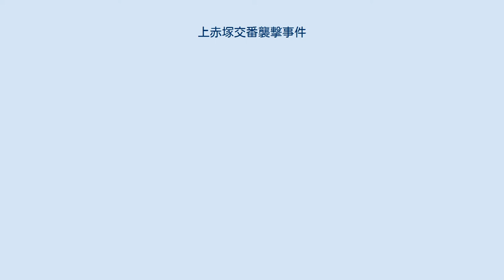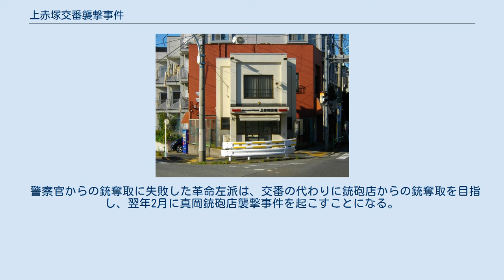上赤塚交番襲撃事件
上赤塚交番襲撃事件（かみあかつかこうばんしゅうげきじけん）は、1970年（昭和45年）12月18日に東京都板橋区赤塚三丁目、志村警察署上赤塚交番が3人組の男に襲撃された事件。
 犯人グループは京浜安保共闘（日本共産党（革命左派）神奈川県委員会）のメンバーで、一人は警察官に射殺された。
日本の左翼運動家が警察官に射殺された初めてのケースとなった。
 前年12月に逮捕された革命左派指導者の川島豪は、この年の春頃から自身の奪還を獄外指導部に対して指示していた。
獄外指導部は様々な奪還方法を検討した結果、川島を乗せた護送車を襲撃し川島を奪還することとしたが、その際に補助的に銃が用いられることになり、交番襲撃による銃の奪取が計画された。
 12月18日の午前1時ごろ、革命左派の柴野春彦（横浜国立大学生）、渡辺正則（横浜国立大学生）、佐藤隆信（神奈川県立川崎高等学校生）が、交番に駐在する警察官の拳銃奪取を目的に上赤塚交番を襲撃した。
襲撃犯3人は、ゴムホース入り鉛パイプ、切り出し小刀、千枚通しを武器に、交番内で勤務中の巡査に襲い掛った。
交番の控室に侵入した柴野は、中にいた別の巡査長と鉢合わせた。
柴野が拳銃を納めていた保管箱に手を伸ばしたため、巡査長は柴野を部屋から蹴落とし、なおも刃物を持って向かってくる柴野に向けて警告のうえ拳銃を2発発射。
更に巡査長は、馬乗りになって巡査に凶器を打ちつけている2人に向けても警告のうえ脚を狙って計3発発射した。
柴野春彦が死亡、他2名も重傷を負ってその場で現行犯逮捕された。
巡査の拳銃からも弾が1発発射されていたが、当人に撃った自覚はなく、乱闘中に暴発したものと考えられる。
 警察官からの銃奪取に失敗した革命左派は、交番の代わりに銃砲店からの銃奪取を目指し、翌年2月に真岡銃砲店襲撃事件を起こすことになる。